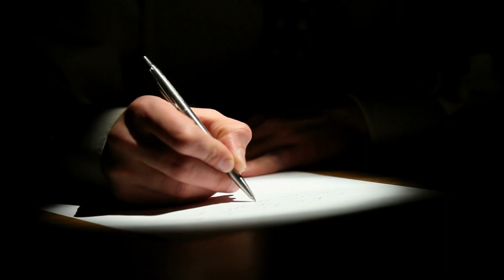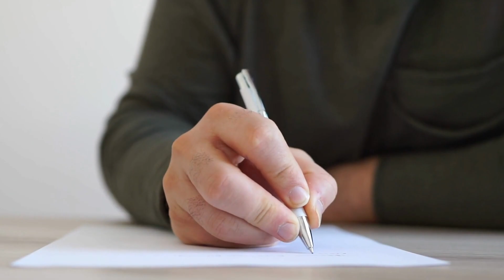There is not a single Nasir Adeeb in the whole of India - Dharmendra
Pakistani Writer Nasir Adeeb name is considered the symbol of Punjabi films' success. His work was well received in India as well.